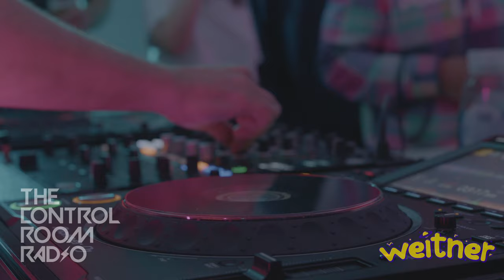Funky Tech House Mix | The Control Room 134 (Live Birthday Set)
Welcome to The Control Room 134! This week I have a special set which I recorded live, surrounded by my friends at my birthday party. Super intimate house party vibes, it was a perfect example of why I got into this in the first place. I had a blast and I know you’re going to enjoy it too.

Hosted by Weitner, the Control Room Radio brings you the freshest house music from the world’s biggest artists with a focus on the funkier, groovier side of Tech House, whilst always digging deep into the vaults to bring you those forgotten classics.

Join the thousands of listeners already tuned in every other week on one of the worlds biggest digital stations, Data Transmission Radio.

1. M & M - SO DEEP, SO GOOD [STRICTLY RHYTHM RECORDS]
2. HUGEL & KURD MAVERICK - I LIKE IT LIKE THAT (EXTENDED MIX) [MAKE THE GIRLS DANCE LIMITED]
3. CARLOS AGRAZ - PRENDEH (ORIGINAL MIX) [CLARISSE RECORDS]
4. NAUSICA - SE PONE LOCA (EXTENDED MIX) [TOOLROOM TRAX]
5. ANDRUSS - TOMA QUE TOMA (EXTENDED MIX) [CLUB SWEAT]
6. SWAVÉ - SABOR (EXTENDED MIX) [CLUB BAD]
7. TOM ENZY, SIWELL, VADI - LEVANTA (EXTENDED MIX) [TOOLROOM TRAX]
8. TONY TOUCH - APAGA LA LUZ (DAVID GUETTA REMIX) [VEGA RECORDS]
9. GREEN VELVET - BIGGER THAN PRINCE (MARCO LYS REMIX) [RELIEF]
10. THE DEEPSHAKERZ, PENNY F - IN THE ABYSS (EXTENDED VOCAL MIX) [SAFE MUSIC]
11. FISH GO DEEP, TRACEY K, DENNIS FERRER - THE CURE & THE CAUSE (DENNIS FERRER REMIX) [AZULI RECORDS]
12. CLOONEE - BE GOOD TO ME (EXTENDED MIX) [BIG BEAT RECORDS]
13. DEFEX, NIKKI BELLE - DANCE WITH SOMEBODY (ORIGINAL MIX) [MOON HARBOUR RECORDINGS]
14. PATRICK TOPPING - BE SHARP SAY NOWT (ORIGINAL MIX) [HOT CREATIONS]
15. HUMAN RESOURCE, DANNY BOND - DOMINATOR (ORIGINAL MIX) [TRICK]
16. TIM BARESKO, ROOM 303 - MARILYN MONROE [DEFECTED]
17. DALE HOWARD - GUNNY (ORIGINAL MIX) [TECHNE]